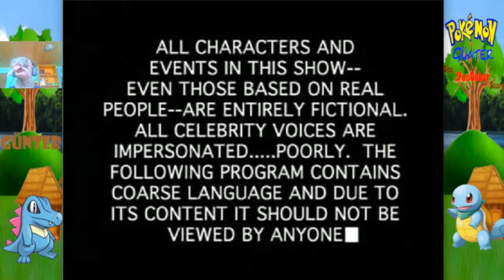Güterzu auf großer Reise! ?-Mans zweites Spiel!: Pokemon Günter The YouTuber Story #1